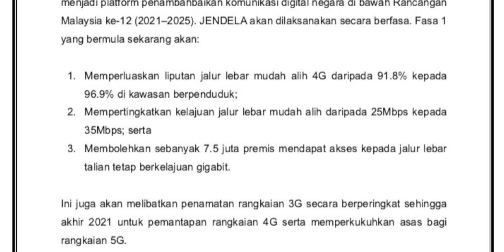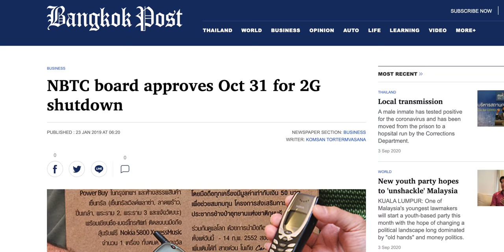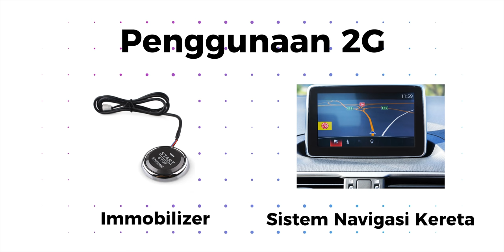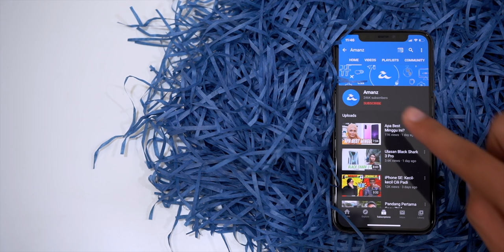Kenapa Malaysia Akan Tamatkan 3G Dan Bukannya 2G?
Kerajaan kini telah mengumumkan bakal menamatkan rangkaian 3G menjelang penghujung 2021 kelak secara berperingkat. Ramai yang tertanya-tanya mengapa rangkaian 3G yang akan ditamatkan, dan bukannya 2G?